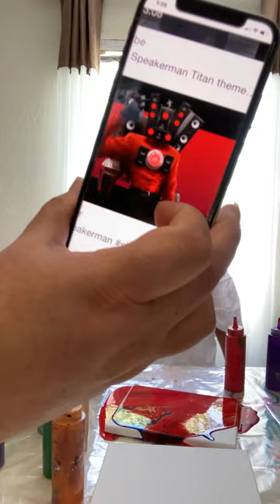King Julian paints for SPEAKER MAN 👨 Lupe Blind Art Studios is going live!